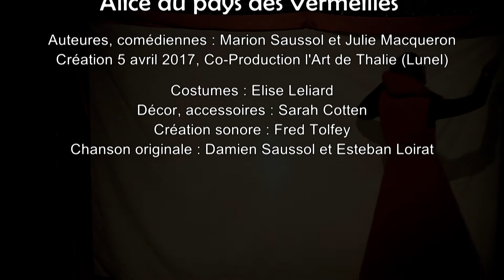Alice au Pays des Vermeilles (Teaser version longue)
Spectacle en Famille à partir de 5 ans
Pitch: Au pays des Merveilles rien ne va plus! La Reine Rouge a pris le pouvoir et l'a renommé le pays des Vermeilles. Pour la protéger, la Reine Aurore envoie sa fille Alice par la malle enchantée au pays des humains. D'après la légende, seule Alice, à ses 30 ans, pourra combattre la Reine Rouge. Mais cela est sans compter qu'Alice a laissé de côté son imaginaire, cessant de croire aux histoires abracadabrantes, préférant la tv et les jeux videos... A travers ce voyage inattendu, Alice retrouvera-t-elle ses origines? Se permettra-t-elle de chavirer dans l'univers des contes de fées, de rêver quoi?